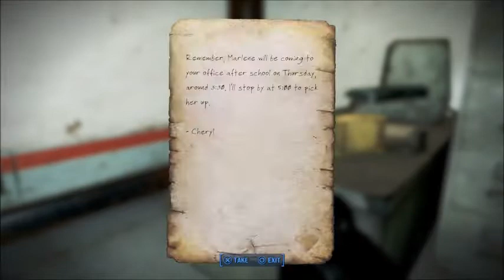Fallout 4 Casual Let's Play Part 45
Welcome back as we visit the Memory Den.
All music in the game is copyrighted and belongs to the owner. I make no claimes on the music.